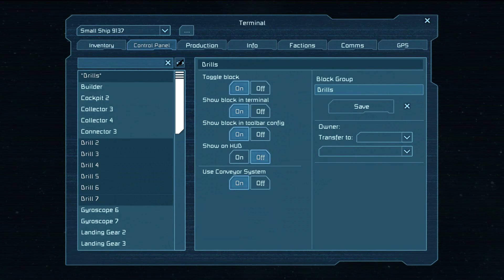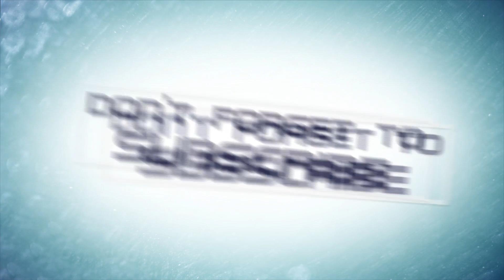Let's Play ♦ Space Engineers ♦ #30 - Bohrer 2 ; Test Nummer 1